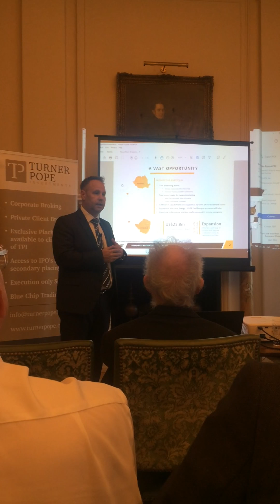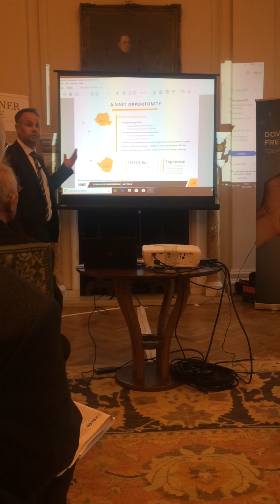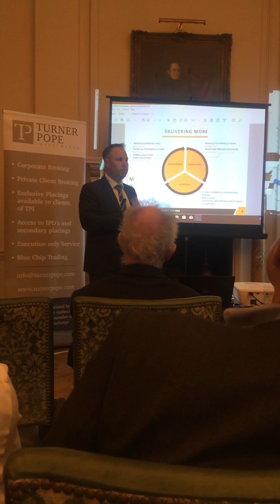Vast Resources - Andrew Prelea, CEO presents at TPI Investor event - part 1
Andrew Prelea, the CEO of VAST Resources presents on 16 July'2017 update @ TPI Investor event, NED, London
Vast Resources plc is an AIM listed mining and resource development company focussed on the rapid advancement of high quality brownfield projects and recommencing production at previously producing mines.

With this strategy, Vast Resources commissioned the Manaila Polymetallic Mine in Romania in 2015 and is currently producing a copper concentrate, zinc concentrate and pyrite concentrate with gold and silver credits, from this operation.  The Board also anticipates commissioning a second mine, the Baita Plai Polymetallic Mine in Romania, in the near term, with work under way towards obtaining the relevant permissions to start developing and ultimately commissioning the mine.

The Company has a broad portfolio of additional exploration and development projects in Romania and additional interests in Southern Africa, including a controlling interest in the producing Pickstone-Peerless Gold Mine in Zimbabwe that has a JORC resource of circa 3.56 million ounces.